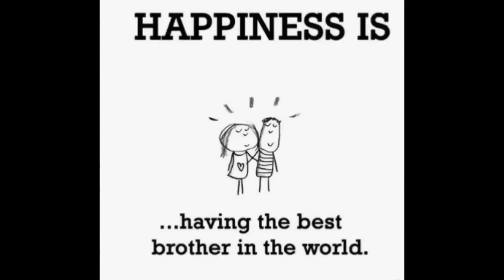💞Best💝Raksha Bandhan💝Whatsapp Status Video💝Yeh Bandhan Dilo Ke Bandhan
Rakhi special video 2018.
Rakhi status video song
Best raksha bandhan song
Best raksha bandhan status video
Raksha bandhan video 2018
Raksha bandhan hindi video
Raksha bandhan video for kids
No copyrightht infringement intended for music video.

whatsapp video
whatsapp status
status video
status song
whatsapp video,
whatsapp status,
whatsapp love status video,
love status,
sad status,
whatsapp dp
love status,
sad status,
romantic status,
old status,
new status,
love songs,
sad songs,
romance song,
romantic song,
whatsapp songs,
whatsapp love songs,
whatsaap comedy,
whatsapp romantic,
whatsapp emoji,
whatsapp status,
whatsapp video,
whatsapp song,
whatsapp latest status video,
whatsapp song,
whatsup,
whatsapp dp,
love status,
sad status,
old status,
emotional status,
whatsapp status,
some clips,
videos for whatsapp,Hindi song WhatsApp Status video 2019
Girlfriend Boyfriend Chatting,
Whatsapp Msgs,